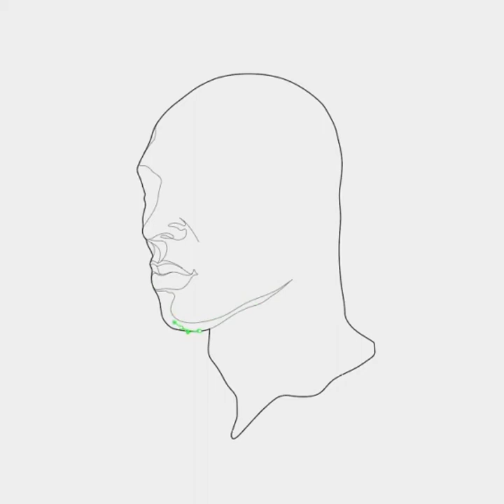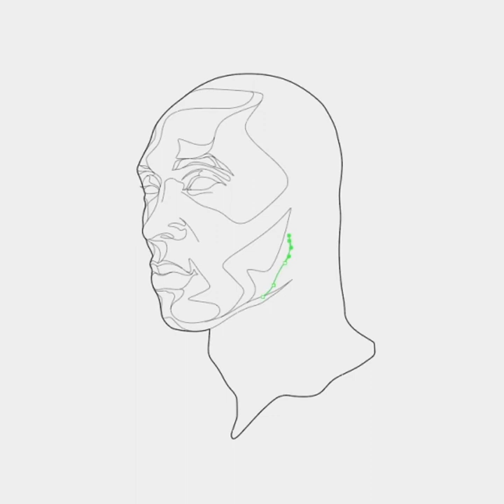Line art process - Kobe Bryant | itimnalinya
Kobe Bryant line art portrait